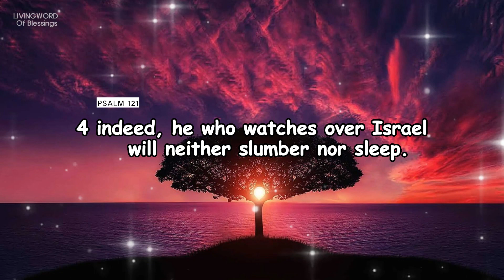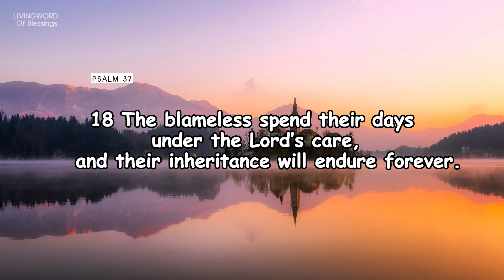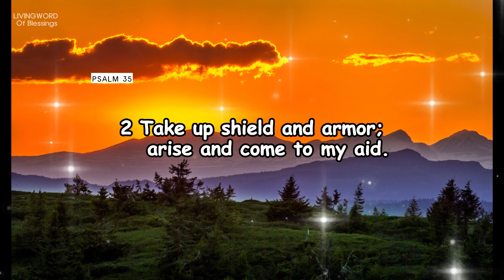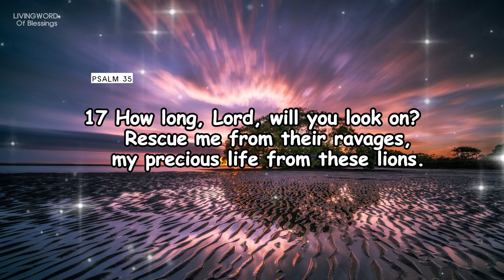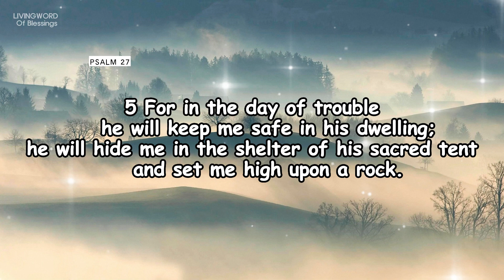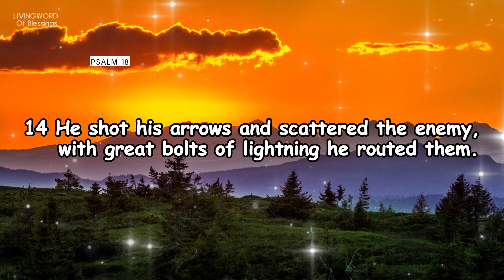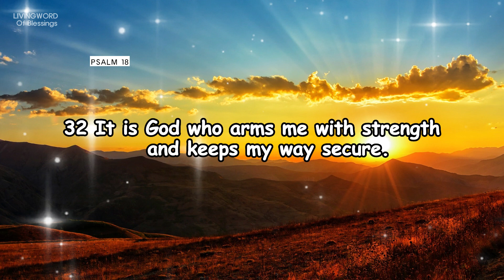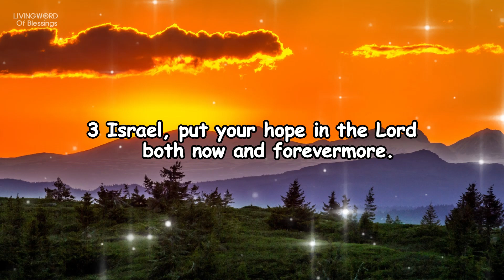PRAYER FOR GOD'S DELIVERANCE | PSALM 121, 37,35,27,18,131🌈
PRAYER FOR GOD'S HELP AND DELIVERANCE PSALM 121, 37,35,27,18,131
Welcome to the Livingword of Blessings. the mission of this channel is to encourage you to grow our faith in God. be blessed today with His Living Word.

i hope you enjoy are videos and grow in the knowlegde of God, deepening our relationship with Him.

GODBLESS YOU.